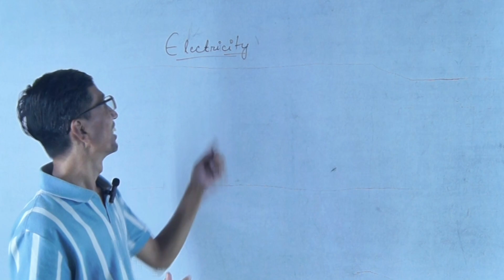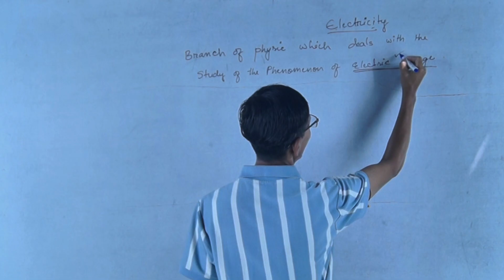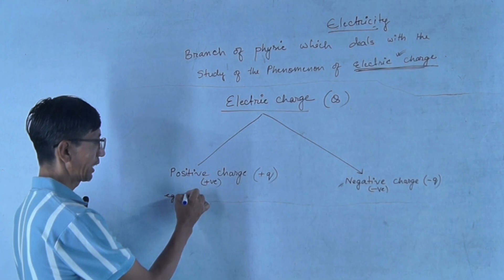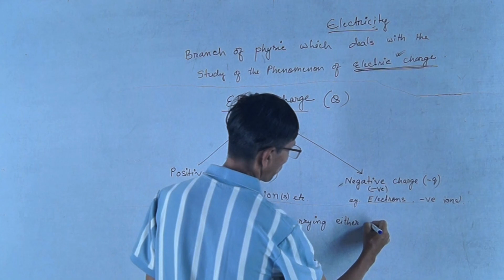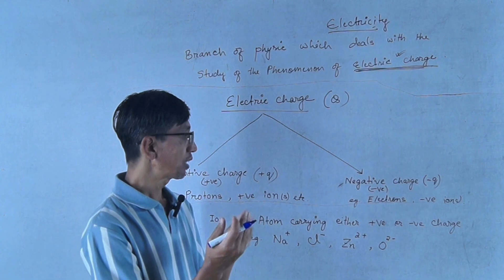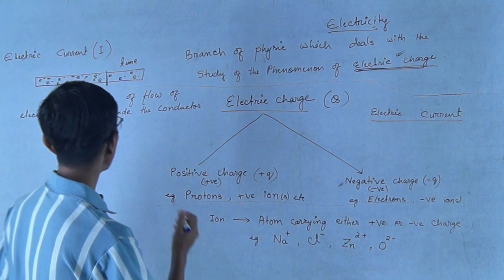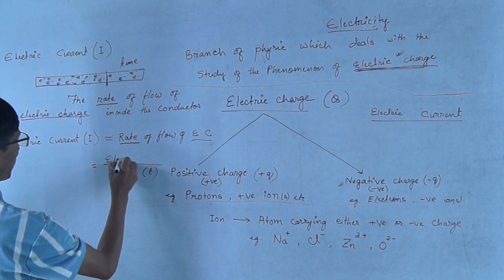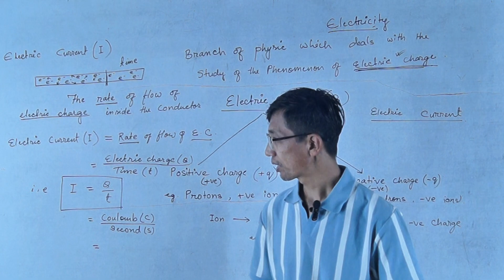Class X Physics Chapter-1 Made Super Easy | Manipur BOSEM Syllabus | Sir Tiken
We’re excited to share our first video on Class 10 Physics (Chapter 1), strictly based on the Manipur BOSEM syllabus. Sir Tiken explains every concept in a simple and easy-to-understand way to help you build a strong foundation. ✅

At Exce-ED, our goal is to make quality education accessible to all students — especially those who can't afford costly tuitions. We believe learning should be affordable, understandable, and available to everyone. 💡

📥 Notes will be available when we launch our app very soon!

Together, let’s make learning possible for all. 💪